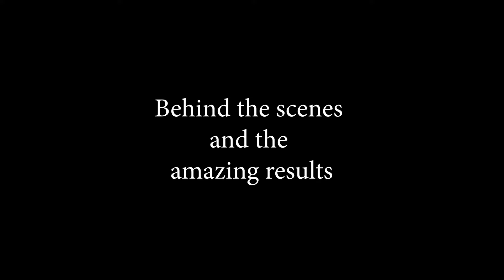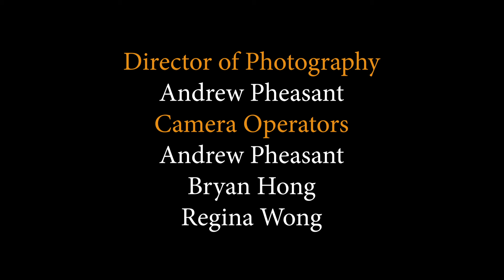Captured by Colour: Introduction to Natural Dyes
In this workshop award winning textile artist Trudi Pollard gives an introduction to natural dyes.  She explains how you can use plants you can find in your own garden and in the bush to create the most amazing dyes.  Visit Pollard Designs for more information and to download your complimentary workbook.

A message from Trudi to all her viewers:
Thank you to   “ The Team “  Andrew Pheasant, Karen Hudson , Helena Pollard , Celine and Gregoire. I could not have done it without you . Thank you to the City of Armadale for supporting Artists, through their creative isolation project. And of course a big thank you to Mother Nature who provided all I needed .

From JAK:

JAK has been privileged working with Trudi and Helena.  We have learnt so much from them and they have made our job so much easier as they quickly learnt the ropes in regards to making films.  Two very special people and we are delighted that we have been able to help share Trudi's amazing knowledge of making natural dyes.